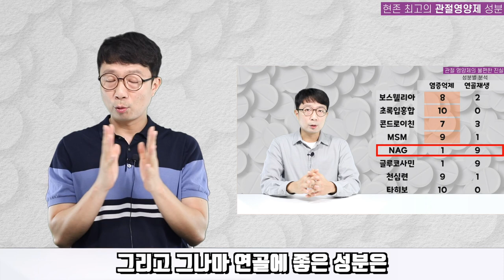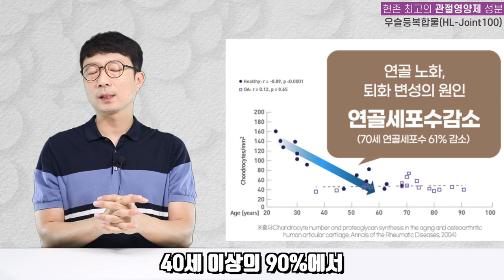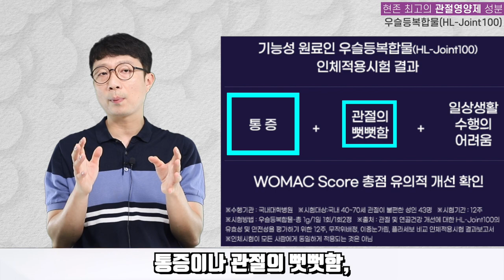관절영양제 아직도 속으시는분 계신가요? 이걸로 종결합니다 [제품추천은 댓글에]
이번 영상은 우슬등복합물 원료에 관한 영상입니다.
자세한 제품정보는 고정댓글을 확인해주세요.